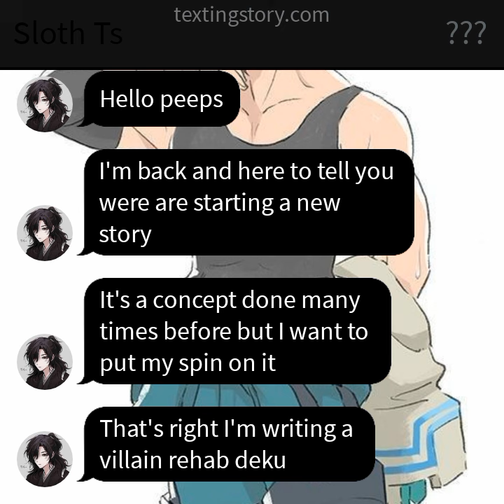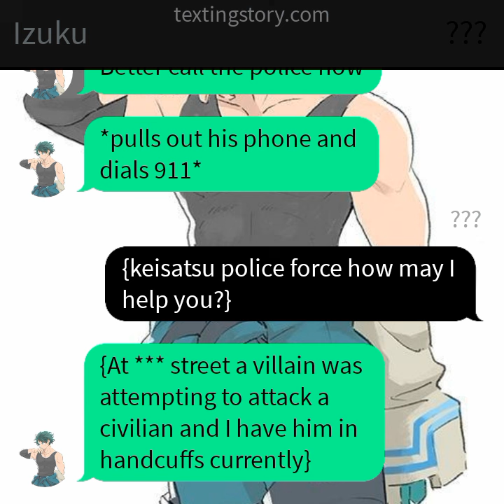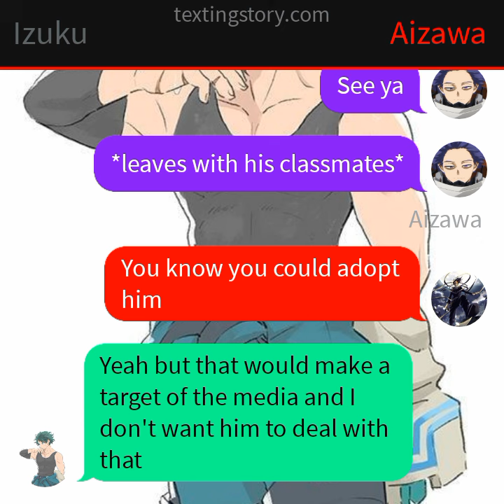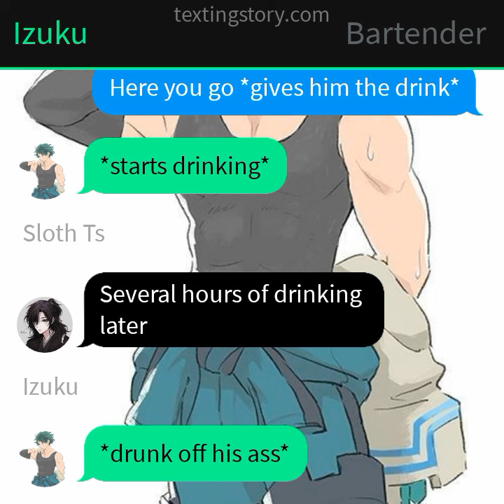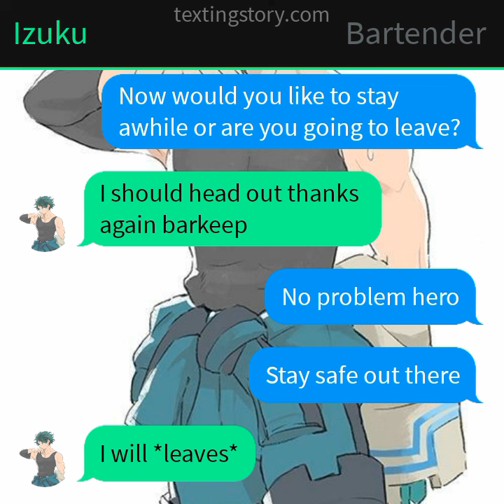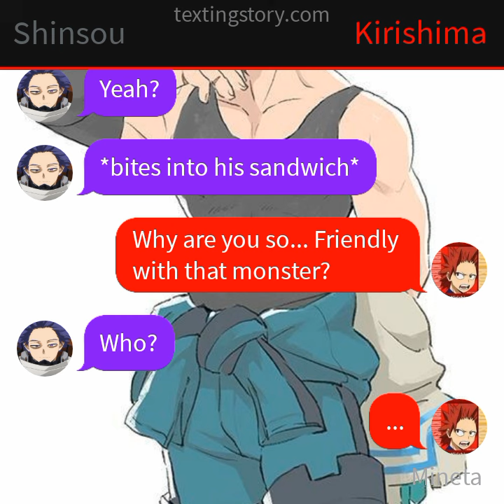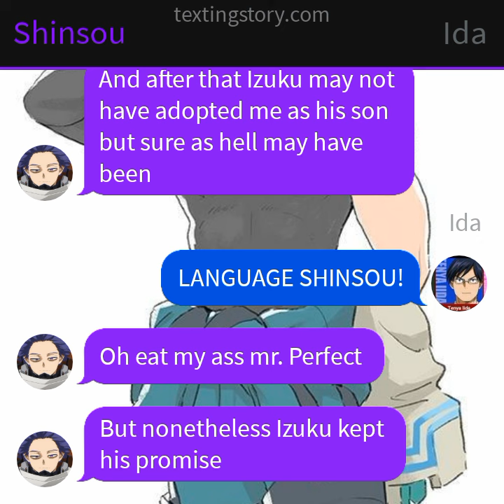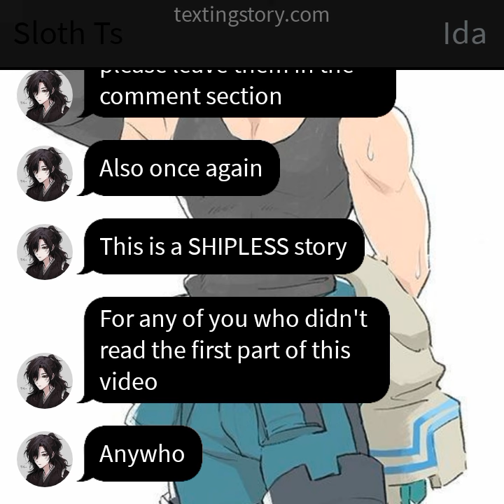villain rehab deku pt.1